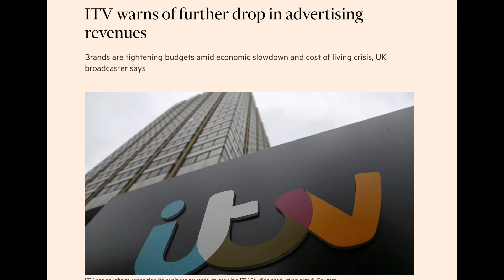BREAKING LOVE ISLAND SUMMER : FIRST GIRL ANNOUNCED....